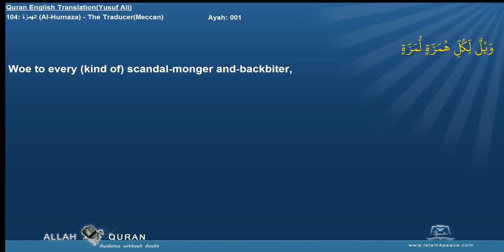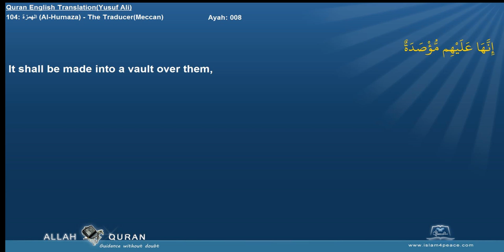Quran English Yusuf Ali with Arabic 104 الهمزة Al Humaza The TraducerMeccan Islam4Peace com